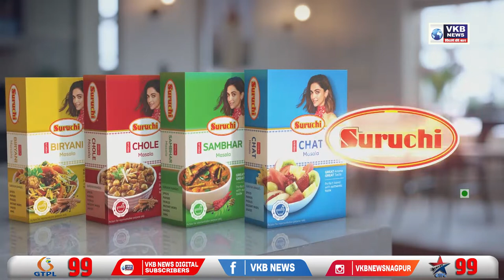दीपाली सय्यद के विरोध में पुलिस थाने में शिकायत दर्ज | Hindi Bulletin